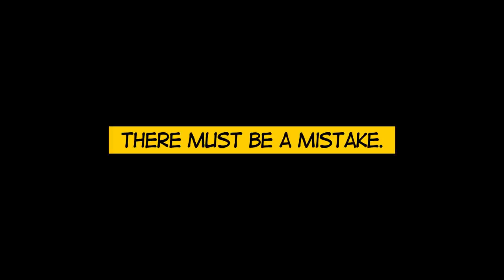I'm the Grim Reaper (Official Trailer) | WEBTOON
On earth there are bad people, and then there are REALLY BAD people. If you’re one of the latter, you don’t just get sent to Hell, you get sent to Hell and get assigned a job collecting the souls of some of the worst people on Earth. Such is the career path of a young woman named Scarlet, who dies and is delivered down to the fiery underworld only to find herself in an entry level position as…The Grim Reaper!